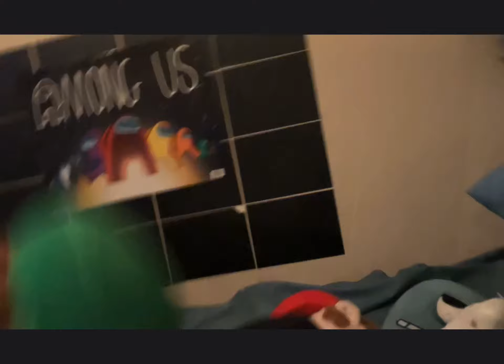Деньги и значки/Money & Badges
В наших следующих видеороликах у нас будет видео на тему русских денег!